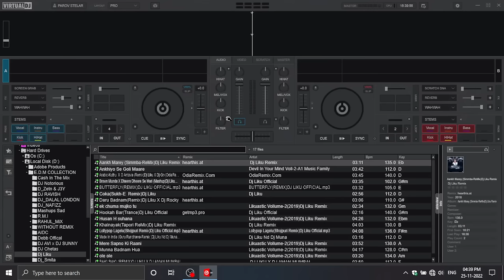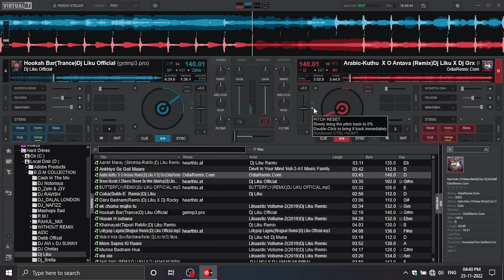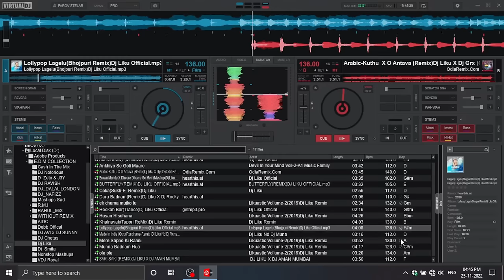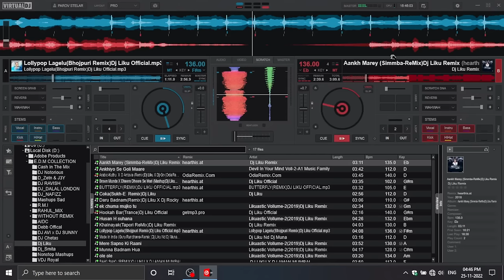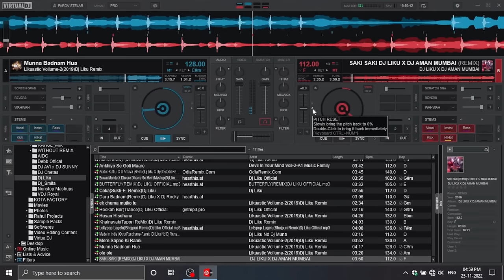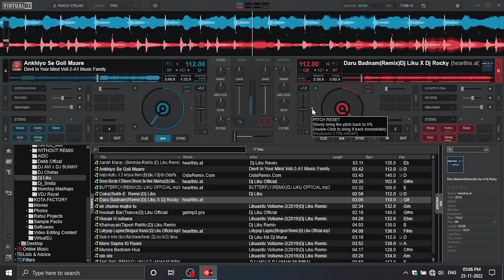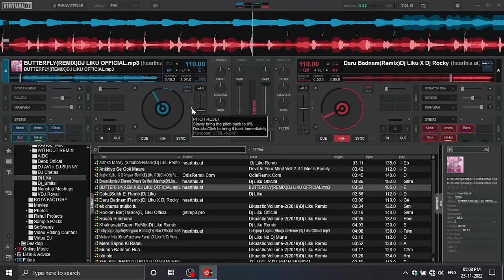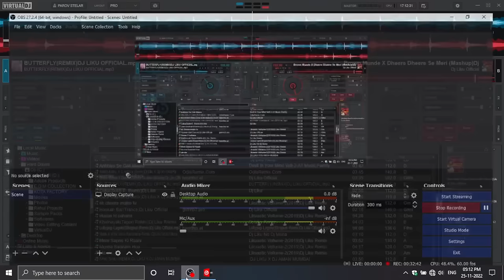Nonstop Reception 5 Virtual Dj Live Playing @djlikuofficial2716 @UntrainedRemixes DJ mixer app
If You Have Any Problem You Can Write A Email

1:- Husan H Suhana
2:- Mere Sapno Ki Raani
3:- Ole Ole
4:- Ek Chumma
5:- Ankhiyo Se Goli Maare
6:- Brown Munde
7:- Arabic Kuthu
8:- Coka
9;- Hooka Bar
10:- Lolipop Lagelu
11:- Saki Saki
12:- Munna Badnam Hua

About Dj From Alwar Rajasthan
REMIX CREDITS...(DJ_RAHUL)
Visuals By The_Royal_Rvx

Coming Soon

Social Follow Links:-